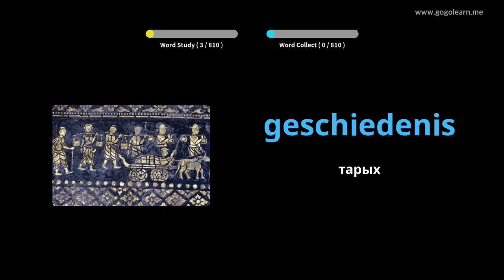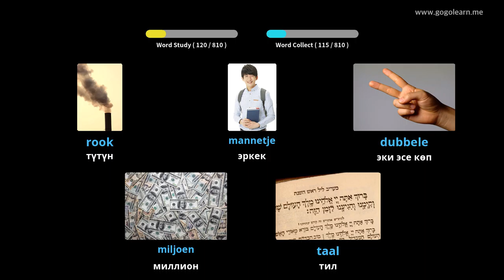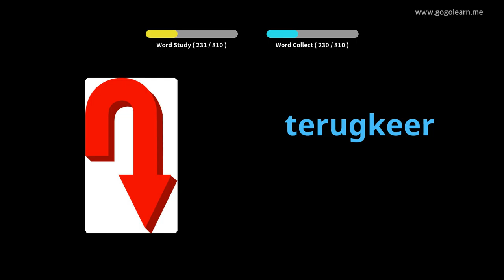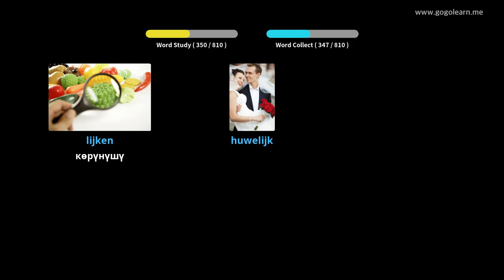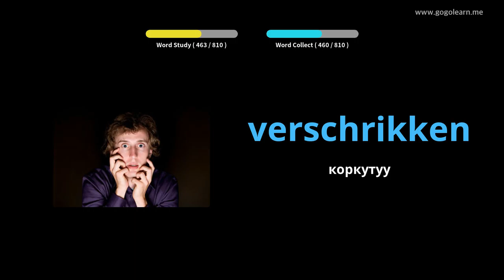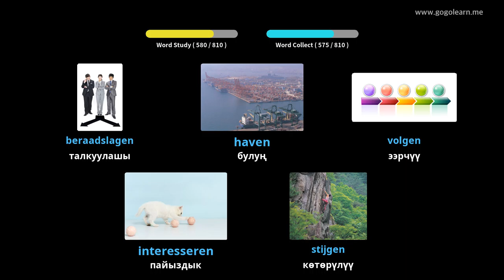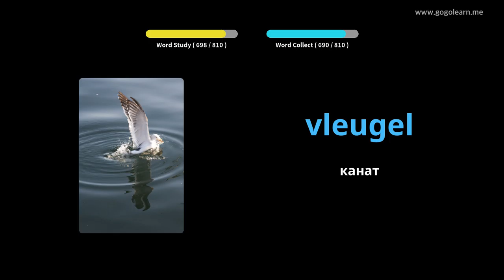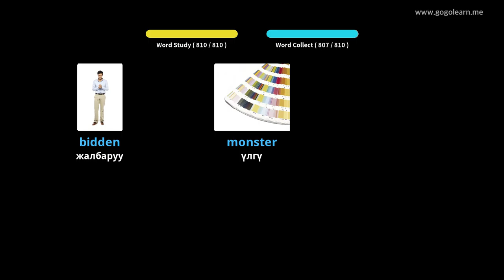Голландия Vocabulary орто мектеби | Golearn